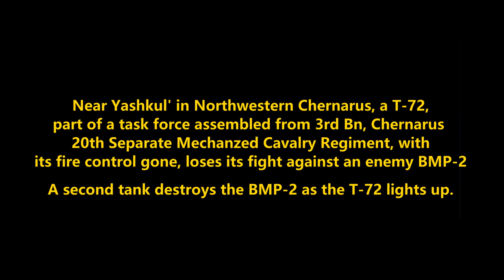T-72 vs BMP-2: Chernarus Defense Forces Offensive Combat Operations in NW Chernarus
OP2403-8-2
A T-72 tank, part of a task force from 3rd Bn, Chernarus 20th Separate Mechanized Cavalry Regiment, its fire control control, faces off against a separatist BMP-2.

Mods used (Not a comprehensive list):

RHS GREF
CUP
TPW Mods
Project Opfor
Drongo's Command Enhancement
ASR AI3
Lambs Suppression
Russian Female Voice
Zephik Females
TGM Females
Bloodlust

Why Chernarus?